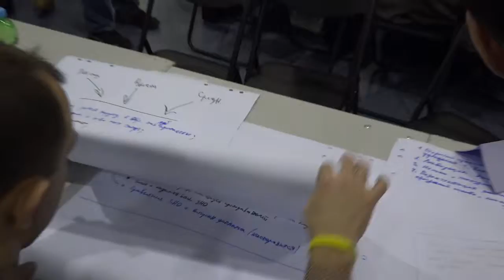Харьковчане на один день открыли «мировое кафе» для борьбы с коррупцией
Перед началом Антикоррупционного форума, харьковчане заглянули в «мировое кафе». Однако, вместо кофе и угощений, там подавали идеи по борьбе с коррупцией. Как рассказала «Форуму» соорганизатор мероприятия Светлана Резван, формат «мирового кафе» представил из себя так называемый мозговой штурм, во время которого более 300 участников придумывали, как они могут искоренить коррупцию в той или иной сфере. Организаторы отобрали шесть, по их мнению, наиболее проблемных тем для Харькова. Это образование, медицина, бизнес и власть, правоохранительные органы, ЖКГ, земля и коммунальная собственность. Работа мирового кафе была поделена на четыре секции по восемь минут. За это время участники стола должны были набросать идеи по борьбе с коррупцией, в зависимости от тематики. По истечении этого времени, они менялись местами, чтобы принять участие в обсуждении других тем. В конце мероприятия участники презентовали свои идеи, но итоговую резолюцию организаторы обещали подготовить через неделю.
Напомним, 18 января в Харькове прошел Антикоррупционный форум, который собрал более около 2,5 тысяч человек. На мероприятии презентовали меморандум, план действий и новое движение «Рух за очищення».